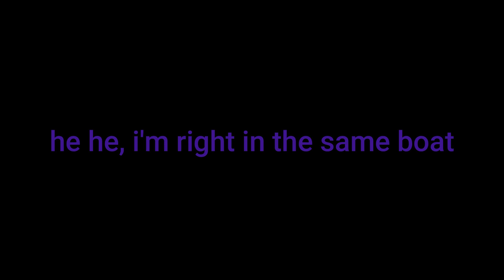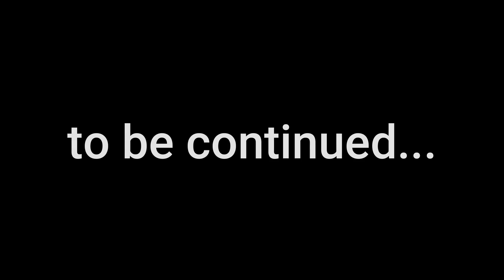the what brothers...? || Overwatch 2 - Episode 14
my editing has improved a bit and i end up becoming one of the lesser known brothers from toronto, or sumthin', idk... i had fun playing overwatch this time, and it was scary...

* Follow The Knight's Gram!

* Music Used!

* Outro Music!